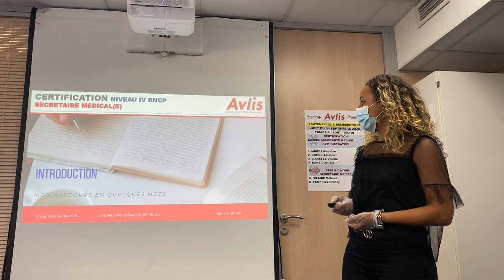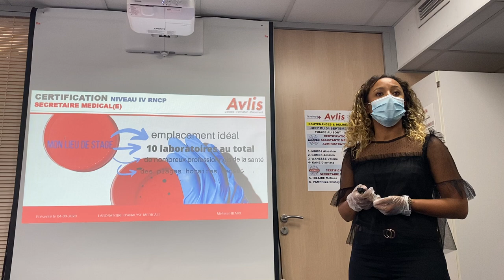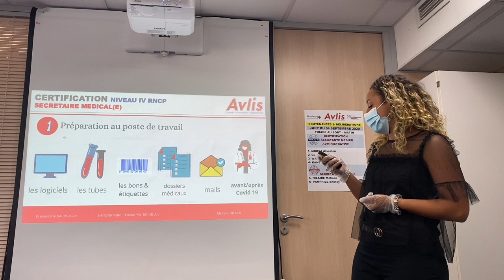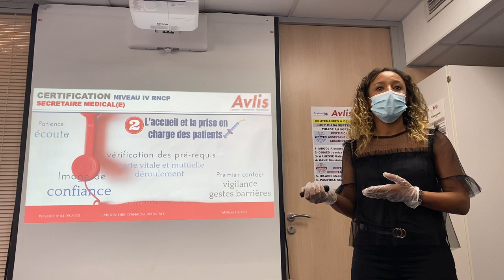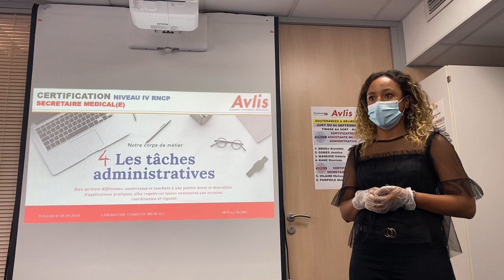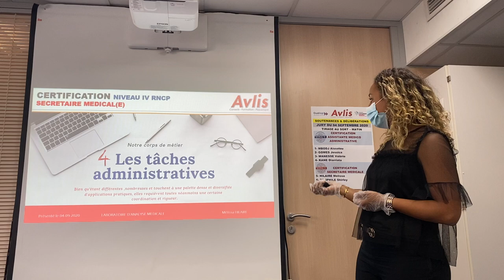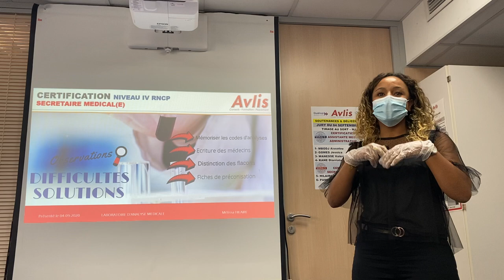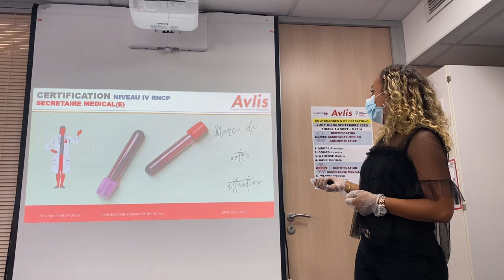AVLIS 2020 - Soutenance en LABORATOIRE - Formation de Secrétaire Médical(e)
Soutenance du 04/09/2020